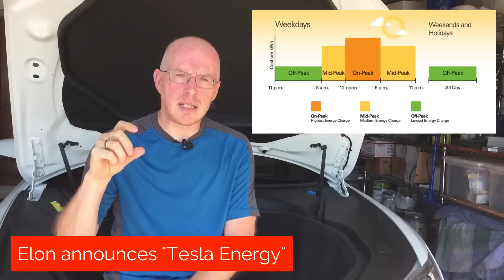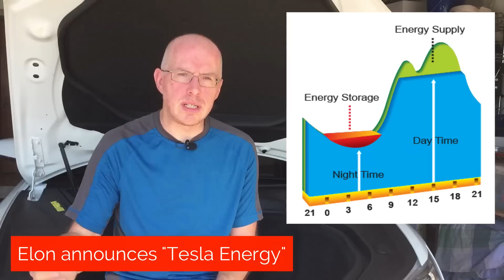Tesla Energy - Tesla Motors isn’t a car company any more - it's News from the Frunk episode 36!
Welcome to News from the Frunk, Episode 36.
News from the Frunk* is a short round up of key Tesla news over the previous few days.  Would love your feedback in the comments below.

A couple of weeks ago Elon Musk hit the stage at the Hawthorne design center to announce Tesla Energy.  In this episode of NFTF I break down the announcement.

If you are thinking of buying a Tesla Model S, or already have one and want to know a little more about the car, my book “Owning Model S” is available for $24.95 plus tax and shipping from OwningModelS.com.

* The ‘Frunk’ is the front trunk in the Tesla Model S (where an internal combustion engine would be, if it had one)